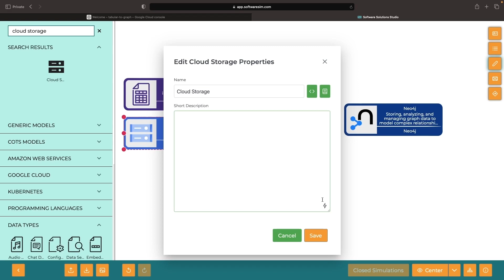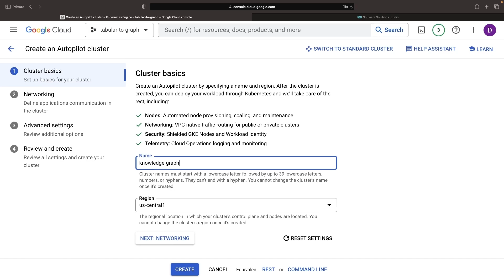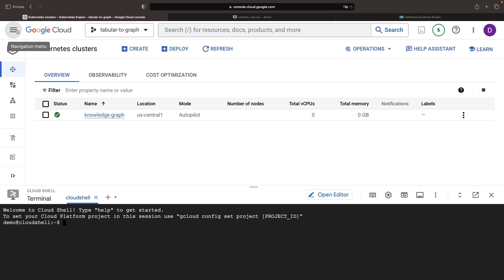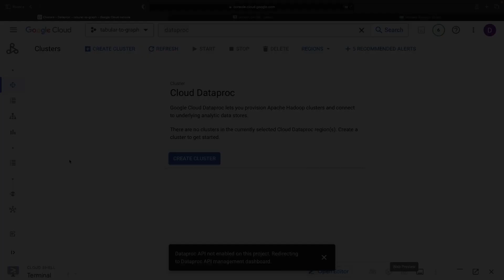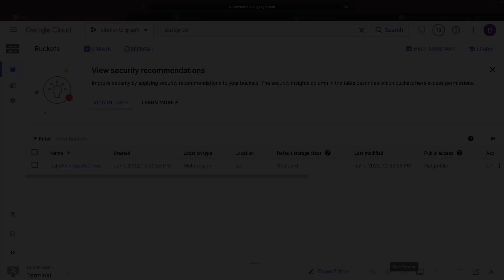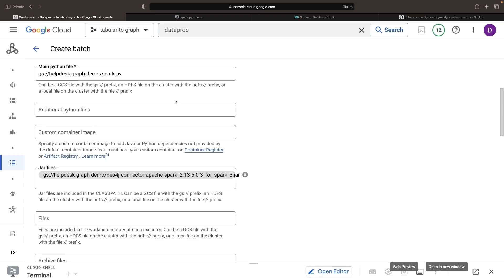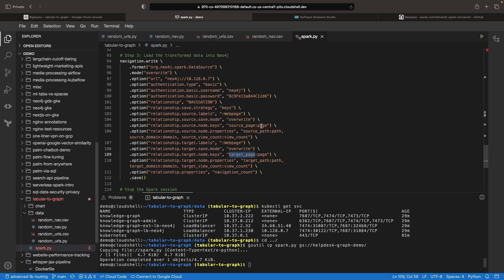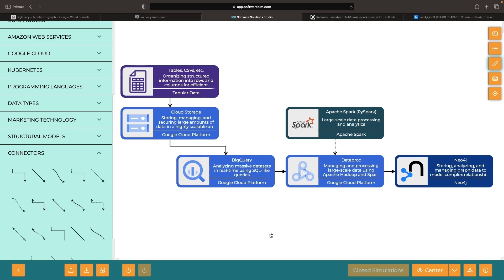Create a Neo4j Knowledge Graph from Tabular Data (GCP Example)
In this video, we provide a step-by-step guide on creating Neo4j knowledge graphs from standard tabular data using Google's serverless offerings (BigQuery, Dataproc, and GKE Autopilot). No matter what database technology you're currently using, this tutorial will help you transform your data into the innovative and intuitive graph format.

0:00 Conceptual Overview
1:44 Neo4j on GKE
3:06 Tabular Data
4:41 PySpark Code
6:16 PySpark Batch